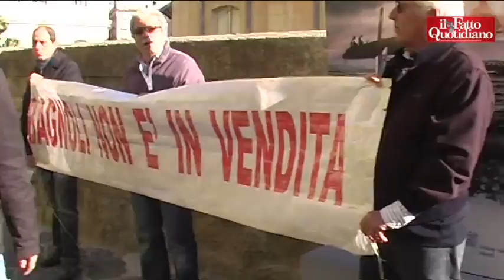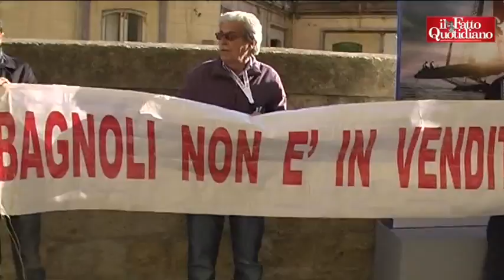Bagnoli, vento di protesta sull'America's cup (e su de Magistris)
- Alla conferenza stampa di presentazione delle preregate per l'America's Cup, sono intervenute anche le associazioni contrarie alla loro localizzazione a Bagnoli. La delegazione ha tentato di consegnere a Richard Worth, presidente dell'America's Cup Event Authority, un dossier sullo stato di grave inquinamento in cui versano l'ex area industriale, il litorale e i fondali marini di Bagnoli. Inoltre, ha ribadito al Sindaco Luigi de Magistris la richiesta, avanzata ufficialmente a palazzo S. Giacomo nei giorni scorsi e rimasta finora inevasa, di un confronto pubblico, politico e tecnico, tra il Sindaco e la società civile sui problemi che l'evento pone alla riqualificazione di Bagnoli. di Katiuscia Laneri